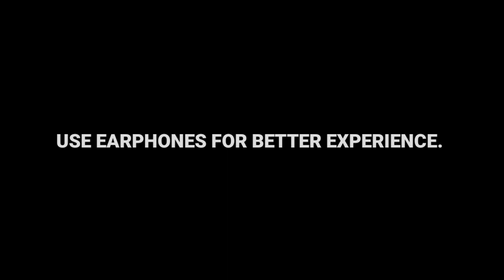मेरे vlog पर चल रहा है carryminati का promotion😂 @Carryminati Fans vlog53@Anji'svlog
Please support my art channel also  😊